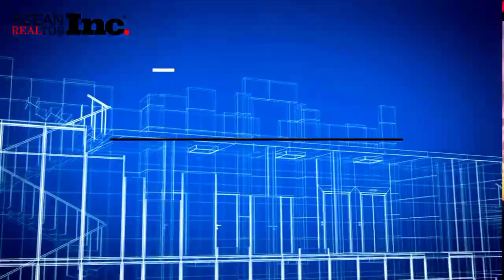ASEAN Realtors Inc. The Real Deal in Real Estate.